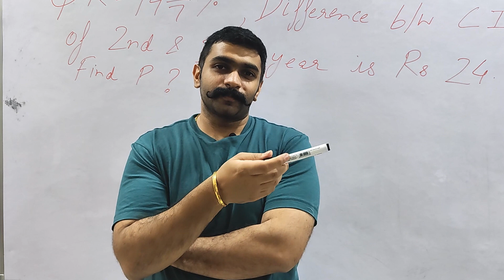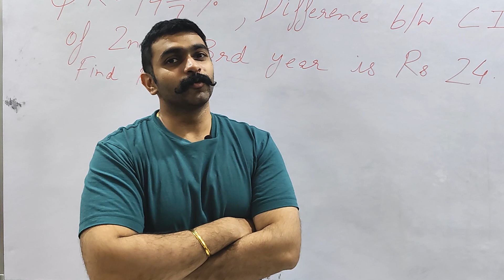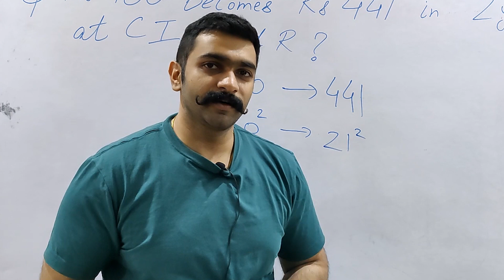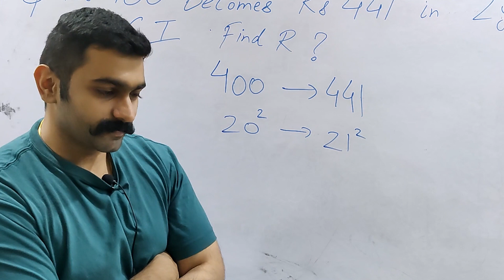Warning - Only for Engineers | Btech vs SSC | Masterji Nishant Kapoor GuruCool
In this video Nishant Kapoor has expressed engineers k dil ka dard, the bitter reality of engineer and SSC toppers,  why engineering students go for SSC Exam, Why SSC topper is engineer,  Engineer k lie SSC easy hota hai ya nahi, Common in SSC and Engineers

If you have any doubt in any question or concept, you can comment below or you can also send us a picture of doubt on Instagram and we will reply detailed solution within 24 hours on our telegram channel.